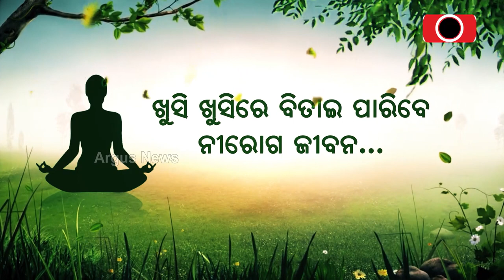ରାମଚରଣଙ୍କ ଖୁସି କହିଲେ ନ ସରେ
ସାଉଥ ସୁପରଷ୍ଟାର ରାମଚରଣଙ୍କ ଜୀବନରେ ଏବେ ଖାଲି ଖୁସି ପରେ ଖୁସି । ରାମଚରଣ ଏବଂ ଜୁନିୟର ଏନଟିଆରଙ୍କ ଅଭିନୀତ ଟ୍ରିପଲ ଆର ମୁଭିକୁ ମିଳିଛି ବଡ଼ ସଫଳତା । ଆଉ ଏପଟେ ରାମଚରଣ ଏହି ଫିଲ୍ମର ସଫଳତା ପାଇଁ ଖୁସି ଥିବାବେଳେ ତାଙ୍କ ଜୀବନରେ ଆଉ ଏକ ବଡ଼ ଖୁସି ଆସିଛି। ଆପଣଙ୍କ ମନକୁ ପ୍ରଶ୍ନ ଆସୁଛି ନା ସେ ଖୁସିଟି କଣ । ତା ହେଲେ ଦେଖନ୍ତୁ ଏହି ଭିଡିଓ ଟିକୁ ।